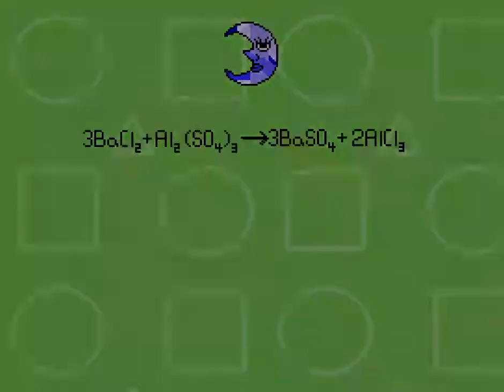No Commentary Jimmy and the Pulsating Mass Episode 19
Let's Play Jimmy and the Pulsating Mass Episode 19 - Andrew's Cul De Sac.

Someone who previously LPed Jimmy and the Pulsating Mass decided that she wanted to guest on my LP. Welcome Kamigeno! . She knows a hell of a lot about this game.

She gets to stay as a commentator because her channels have no commentary. You can go there. No commentary boy.

Wait, no! Don't go!

This one still features my second favorite character, Andrew. And also some mysterious plot featuring an ancient evil! Man, I've got such a thing for hot dads. Don't even give me shit for it. You'll get burned.

You know what else there is? Puzzles! Puzzles for days! Puzzles with shapes and with a boat in them and also some letters!

Clarity be praised.